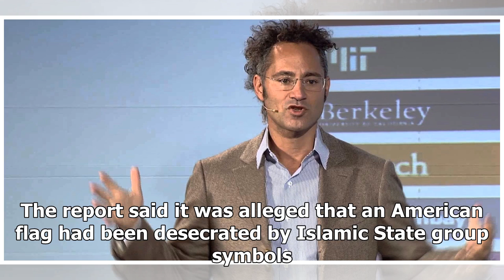Malaysian engineer settles US discrimination lawsuit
Malaysian aerospace engineer Munir Zanial said his rental privileges were suspended and he was repor...